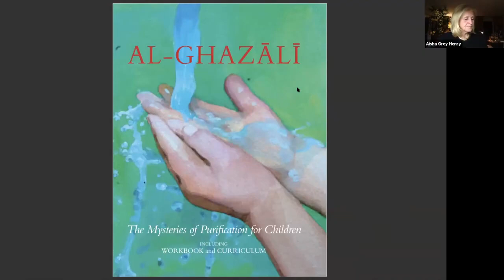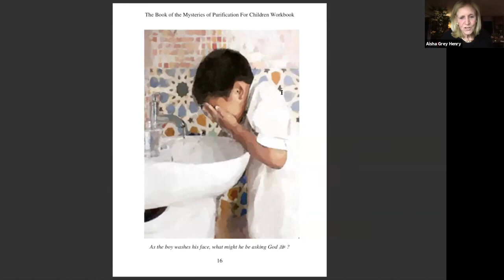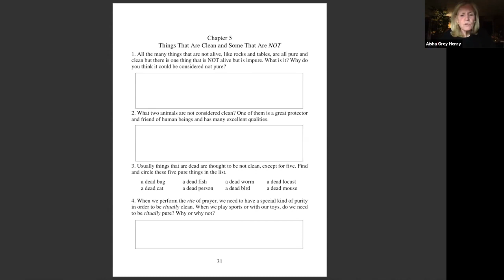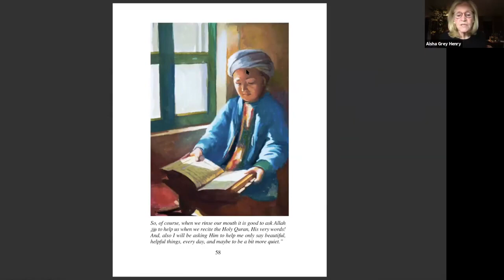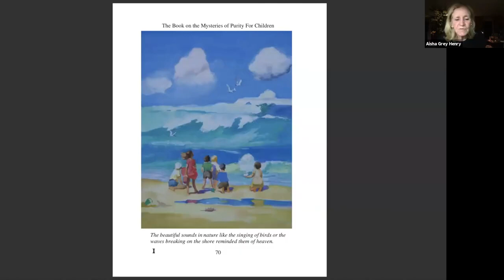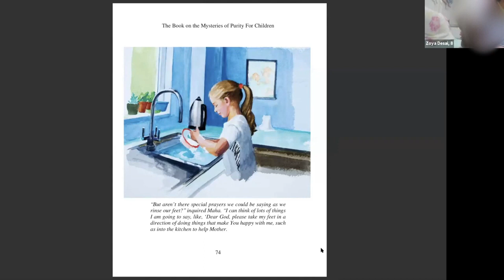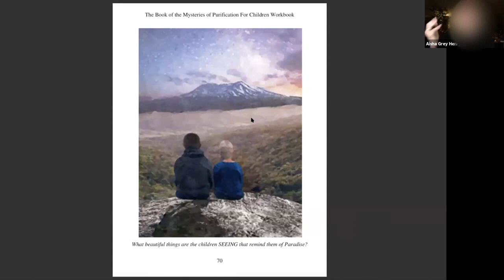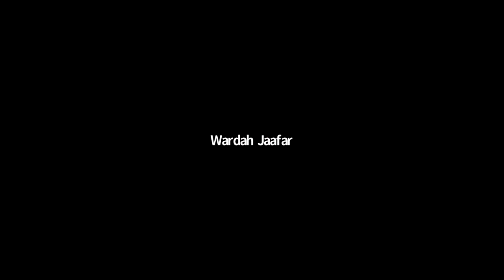Wadu & Spiritual Purity | Al Ghazali for Children (Session 2)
Author Aisha Gray Henry, the charismatic founder of the Ghazali's Children Project, uses the timeless teachings of Imam Al Ghazali to talk about the beauty of wadu (ritual washing).

In this live session, Sister Aisha interacts with children ages six to nine.

This virtual session was delivered via the Muslim Community Center - East Bay (MCC East Bay) in Pleasanton, California on November 18, 2020.

Shaykh Hamza Yusuf says about "Al-Ghazali: The Book of Knowledge for Children": "This work can help our Muslim children have a more humane and universal understanding of the ethics and teachings of Islam through Imam al-Ghazali. I believe the work is highly relevant and very likely life-altering for those who will be exposed to it early.”

About the Series Facilitator:
Aisha Gray Henry is the Founder and Director of the charitable foundation and publishing company Fons Vitae, which is currently engaged in bringing out Ghazali’s Ihya in English for parents and teachers as well as adapting it to accommodate children’s workbooks, school curricula, and an instructional DVD.

"The Book of Knowledge" and "The Principles of the Creed" educational sets are available and in use internationally with "Purity and Prayer" nearing completion. a pilot school project and prison program. The series has been translated into Urdu, Arabic, and Malay.

The Fons Vitae Ghazali Project has been launched with great acclaim in Morocco, Canada, Indonesia, England, and the USA so far.

About the Ghazali Project
One of the most important projects of our time for children and families is the Ghazali Children’s Project published by Fons Vitae in collaboration with Shaykh Hamza Yusuf.

One of the key components of the project that is included in the tour will be the launch of the Al Ghazali for Children project championed by publishers Fons Vitae (USA).

The Ghazali Project is an adaptation of Imam Ghazali’s Ihya for children in story form, published as a series of books with an interactive website. It aims to support Muslim parents, teachers, and children in realizing how to live by and embody the noble Prophetic character through self-observation and self-correction.

The series aims to provide authentic, quality guidance through Ghazali’s systematic approach for developing virtuous character. He provides the entire family with a clear and simple map for living correctly – according to one’s fitrah, one’s innate, pure, true nature.

Imam al-Ghazali (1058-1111 CE) is probably one of the greatest alchemists of all time. And in an epoch where the human condition is in its direst straits, never more has there been a need for the chemistry of Imam al-Ghazali.

A theologian, jurist, philosopher, mystic and polymath, Abu Hamid Muhammad ibn Muhammad al-Ghazali is not only ranked amongst Islam’s finest scholars, but is one of mankind’s finest students of the human condition. Known as Algazel to the medieval world, he was born in Tus, the Khorasan province of ancient Persia.